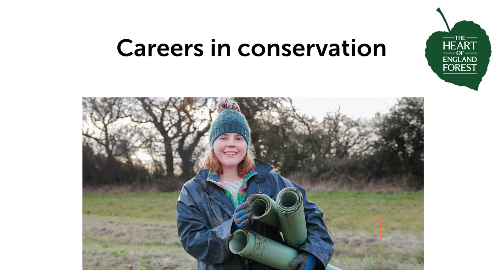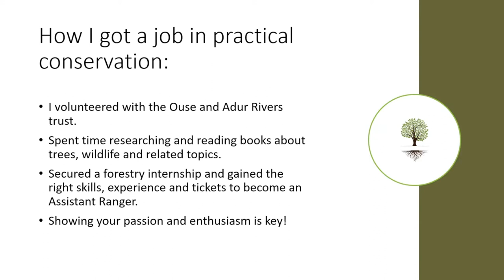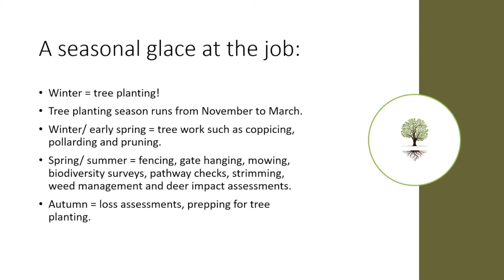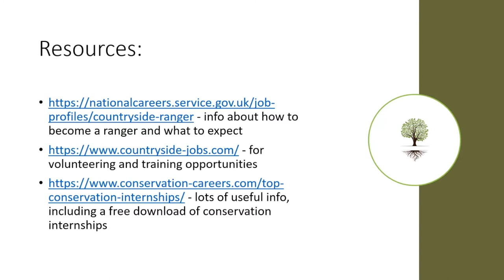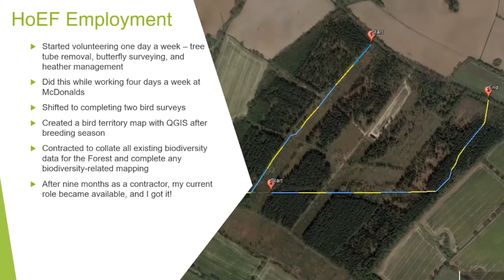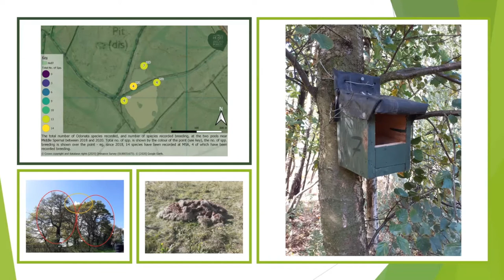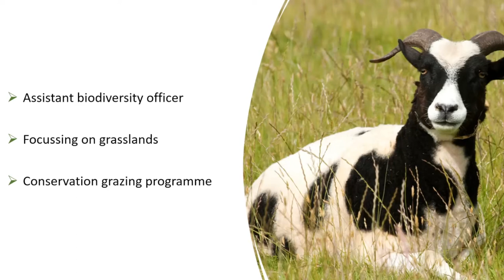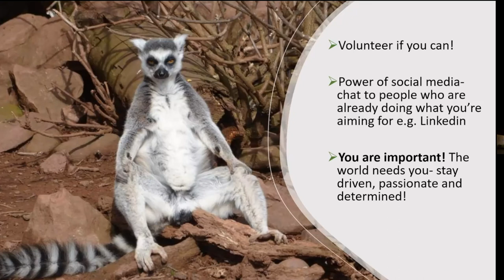Careers in Conservation 2022 with the Forest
Hear from members of our team about their routes into careers in conservation and get top tips for working in the environmental sector.